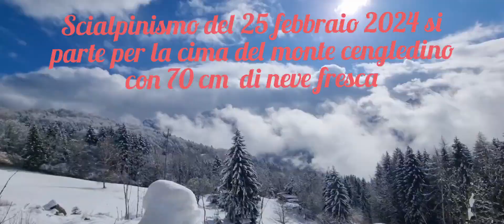scialpinismo d'avventura in trentino cima monte cengledino del 25 febbraio 2024